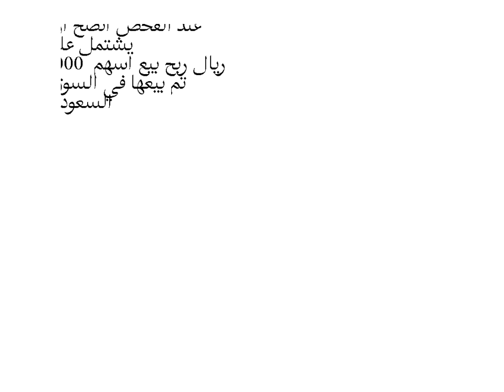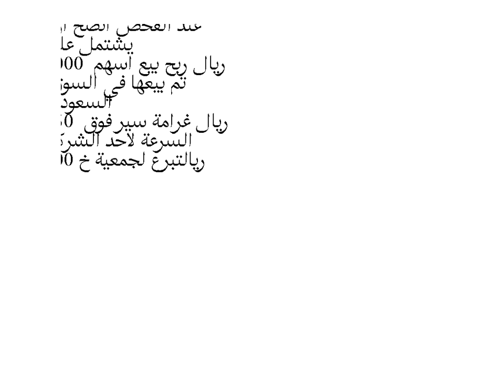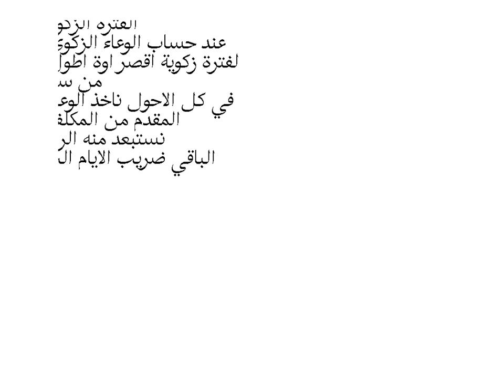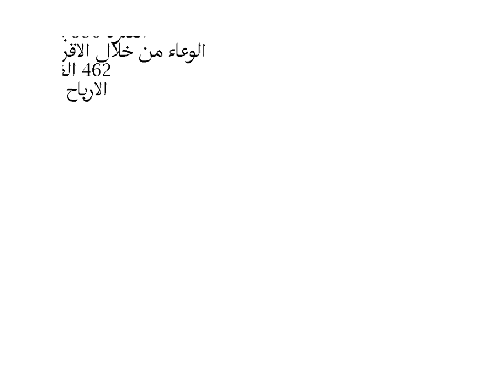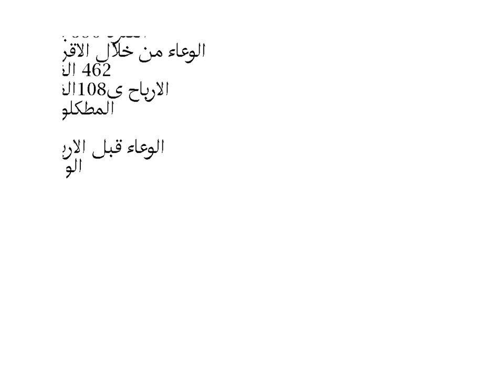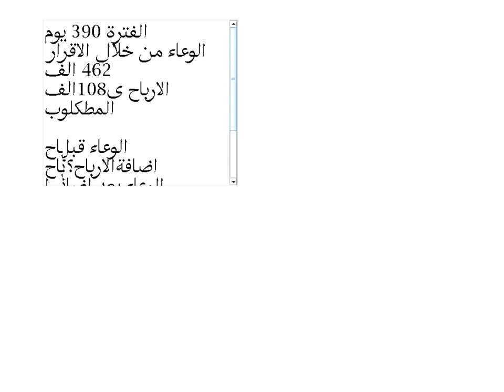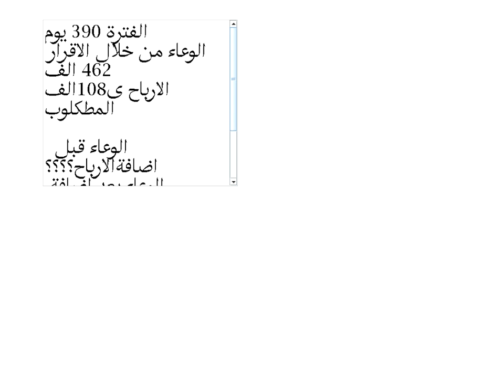اللقاء الحي السادس محاسبه الزكاه والضريبه الفصل الاول 1441